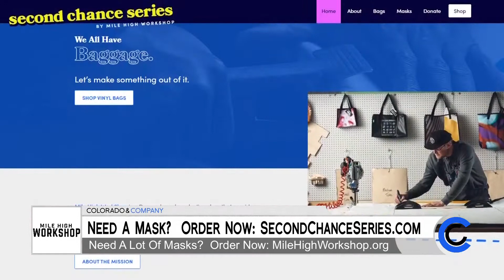Mile High Workshop - June 18, 2020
Mile High Workshop puts people to work and helps businesses grow. Support the workshop by donating or partnering with them. You can learn how at MileHighWorkshop.org.